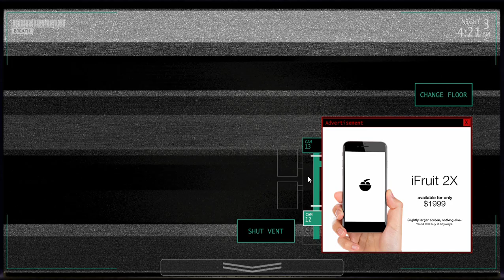Playing jollibees night 3